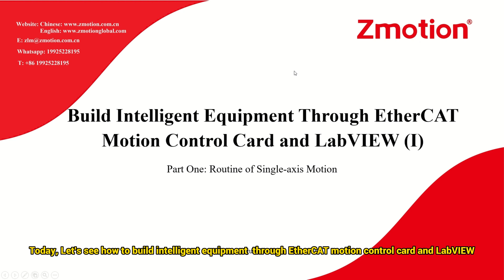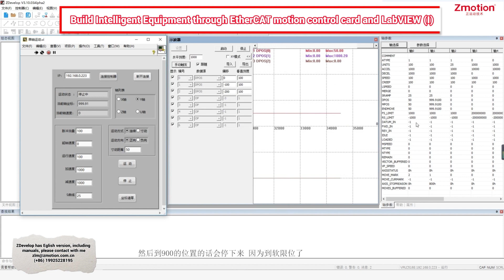EtherCAT Motion Control Card and LabVIEW Build Intelligent Equipment -- Single Axis Motion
Zmotion Technology always keeps its commission, "Do The Best To Use Motion Control",  motion controllers are developed by Zmotion, which supports kinds of programming language. There are also ZDevelop programming software and ZCadToMore software and others developed by Zmotion.
We provide professional technical supoort.